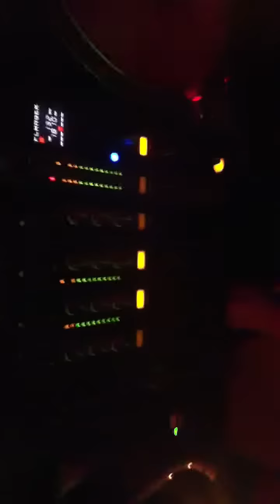Hippinger im Schall und Rauch in Hannover.MOV